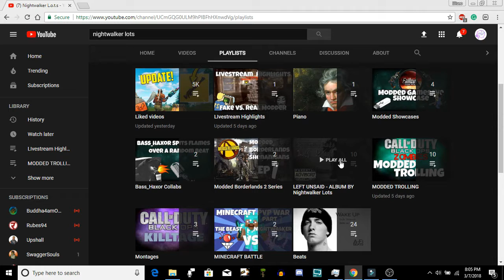Left Unsaid EP (New Album) + Release Date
●▬▬▬▬▬▬▬ OPEN ME ▬▬▬▬▬▬▬●
New EP "Left Unsaid" Releasing March 28, 2018